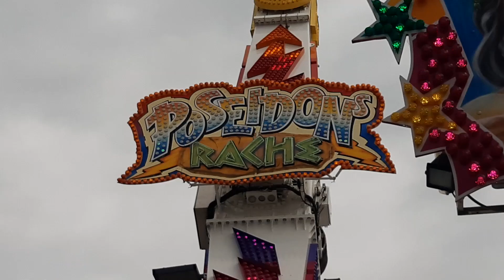Poseidons Rache (Pourrier) Offride, Video Foire de Mai Metz 2022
-Name: Poseidons Rache
-Schausteller: Pourrier
-Herstellertyp: Mondial Top Scan
-Kamera: Samsung Galaxy A40
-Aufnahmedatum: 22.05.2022